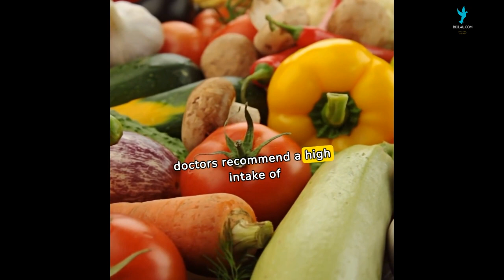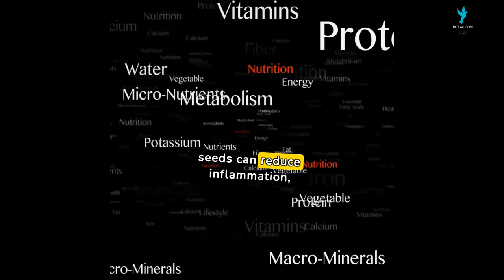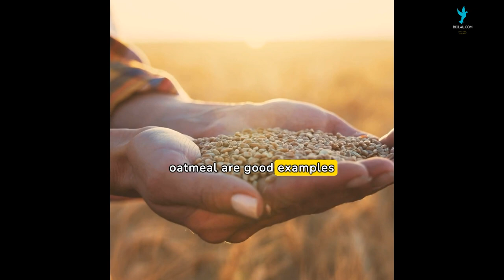10 superfoods for senior wellness: Stay youthful and vibrant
Discover the top 10 superfoods for senior wellness in this video! Learn how these foods can help you stay youthful and vibrant as you age. From brain health to joint support, these...